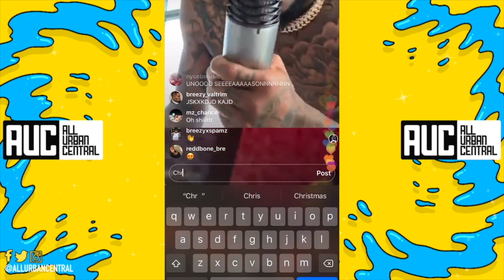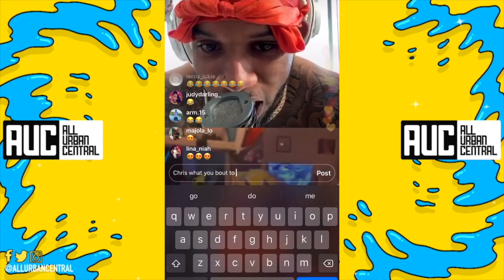Chris Brown Joins Tory Lanez Live Turns Up For Quarantine Radio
Chris Brown Joins Tory Lanez Live Quarantine Radio
Follow All Urban Central